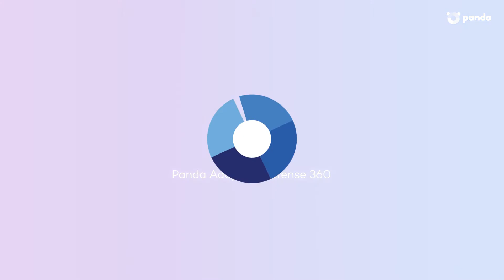Managed Threat Hunting: Endpoint Detection and Response (EDR)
The only way to find the most sophisticated, damaging cyber threats attacking an organization’s network is to proactively “hunt” for them.
Threat hunting requires strong threat hunting analysts to proactively search for new tactics and techniques, technologies such as EDR solutions, Machine Learning analytics to automate patterns and anomalies, and processes that optimize the results of humans and technologies.
Panda Adaptive Defense and Panda Adaptive Defense 360 include managed threat-hunting, a "Features-as-a-service" to address detection and proactive threat response